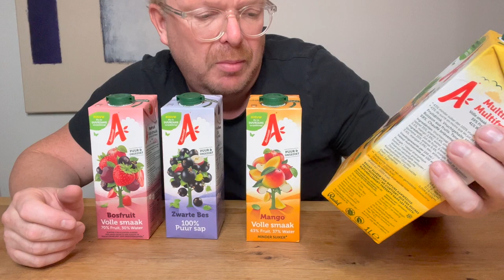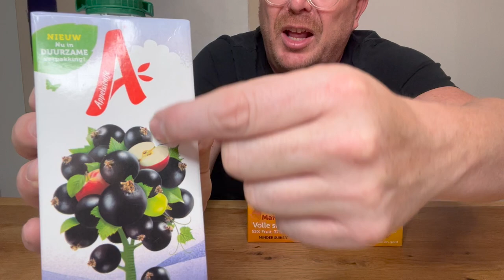Appelsientje Multifruit/Zwarte Bes/Mango/Bosfruit